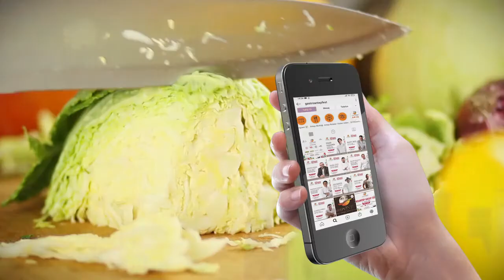ULUSLARARASI GAZİANTEP GASTRONOMİ FESTİVALİ VİDEO ANİMASYON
III. GASTROANTEP HASAT GÜNLERİ |

Profesyonel olarak video kurgu ve çekimler yapıyoruz.
Sizde şahsi veya kurumsal bütün videolu içerikleriniz için ulaşın;